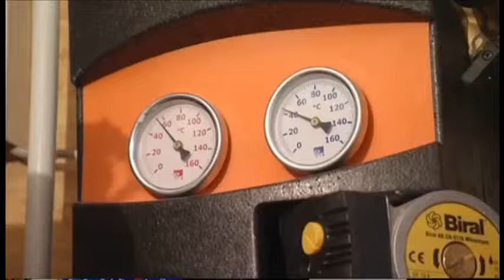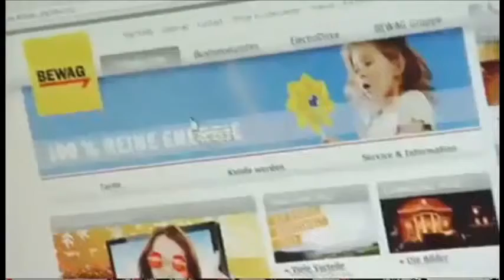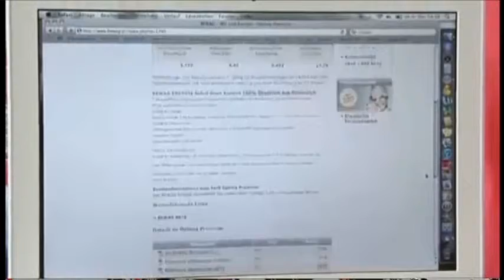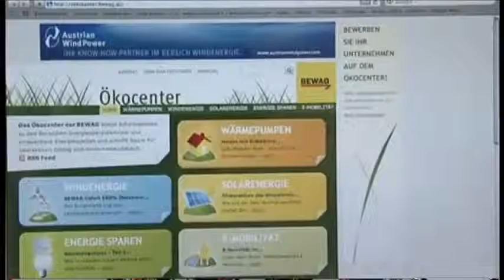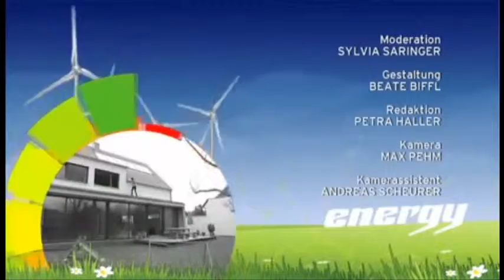energy TV - April 2011 - Energie Burgenland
Werfen Sie einen Blick in die Aprilausgabe von energy TV --
die Sendung informiert zu folgenden Themen:

Mit Sonnenenergie zum Warmwasser
Die Energie Burgenland Website - Ihr Infoportal
Frühjahrscheck fürs Haus
DTV-Shredder - über Stock und Stein